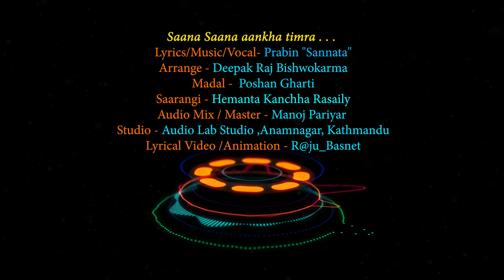SANA SANA AANKHA TIMRA ||साना साना आँखा तिम्रा|| Official Lyrical Video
Saana Saana aankha timra . . .
Lyrics/Music/Vocal- Prabin "Sannata"
Arrange - Deepak Raj Bishwokarma

Madal -  Poshan Gharti
Saarangi - Hemanta Kanchha Rasaily

Audio Mix / Master - Manoj Pariyar
Studio - Audio Lab Studio ,Anamnagar, Kathmandu
Lyrical Video /Animation - R@ju_Basnet